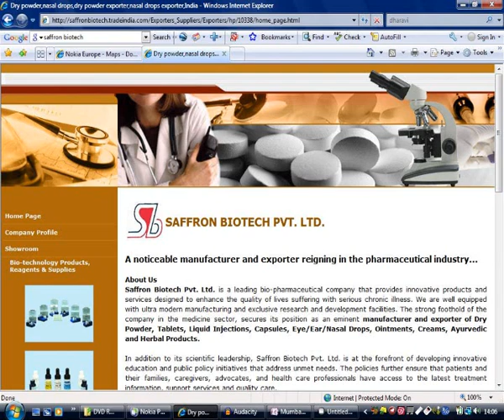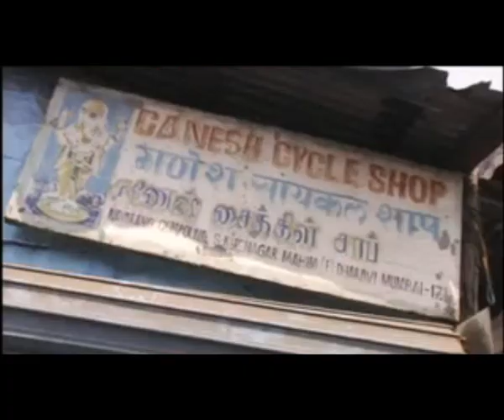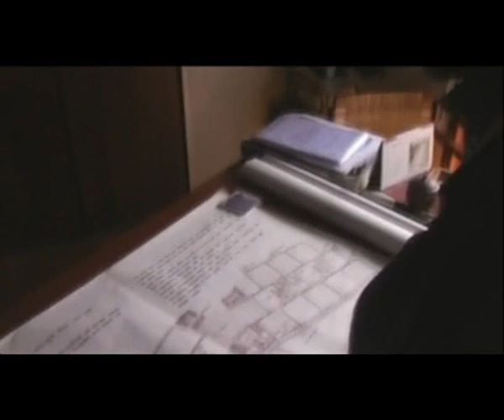Mumbai - case study of a megacity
For L6 geographers - a good example of an LIC megacity.